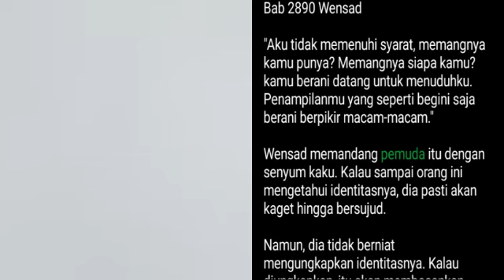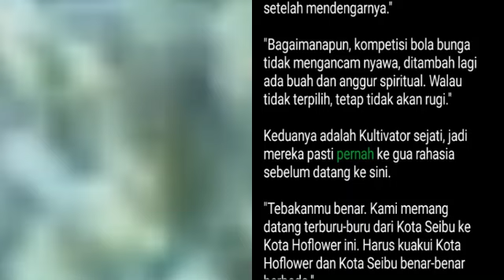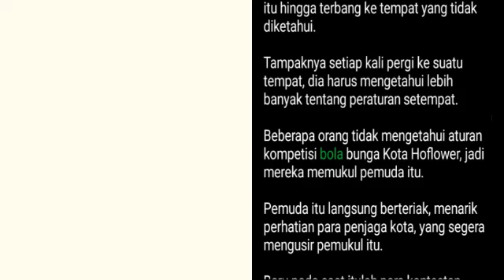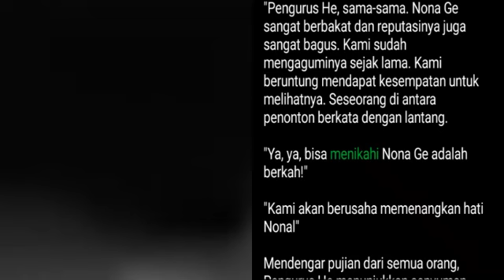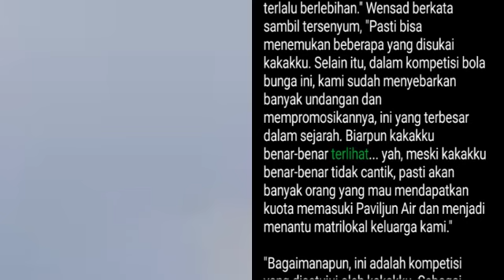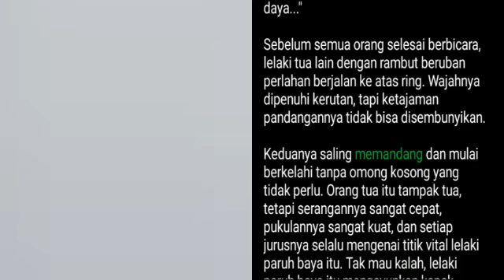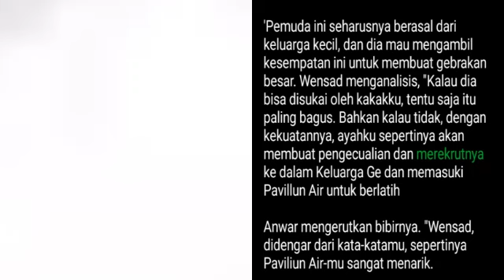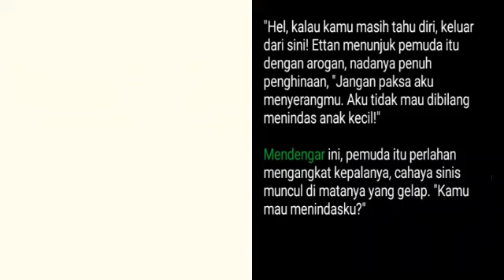Bab 2890-2895 | Ketujuh Kakak Cantikku yang Bertalenta, Lewis Lu